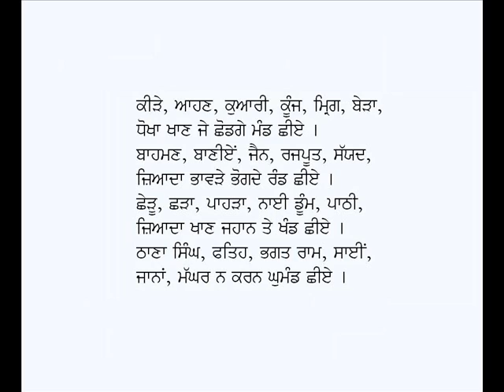Panj Da Baint, Chhe Da Baint-Kavishri of Babu Rajab Ali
Punjabi Baint: Panj Da Baint, Chhe Da Baint
Poet: Babu Rajab Ali
Voice: Karamjit Singh Gathwala